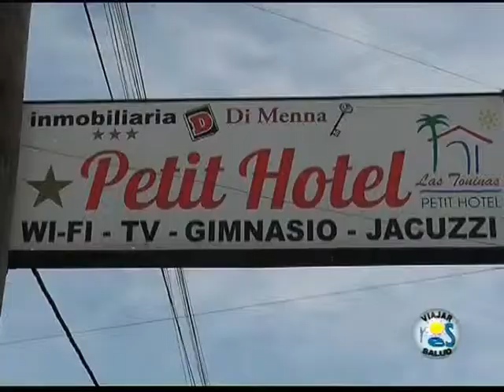Hotel Petit en Las Toninas Viajar es Salud | Turismo | Programa de Televisión